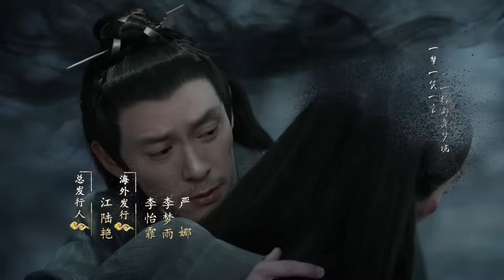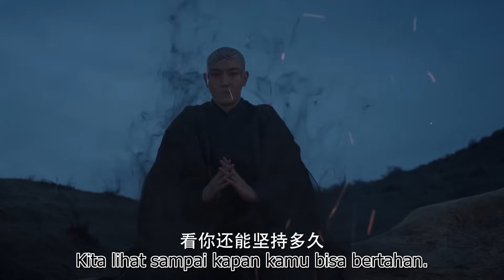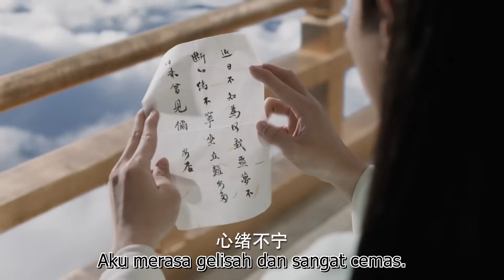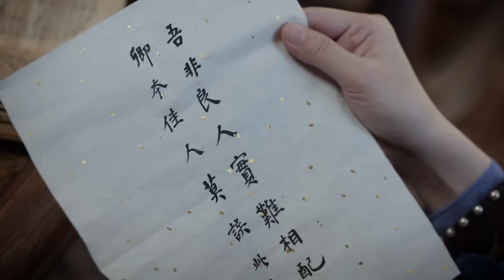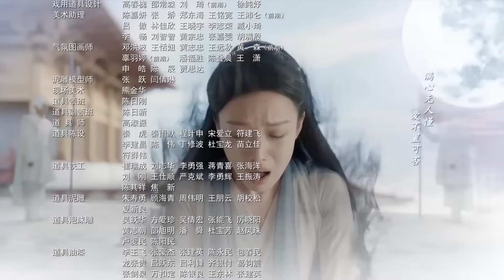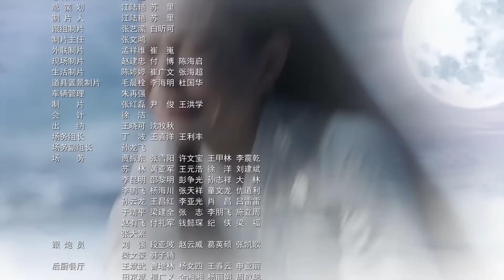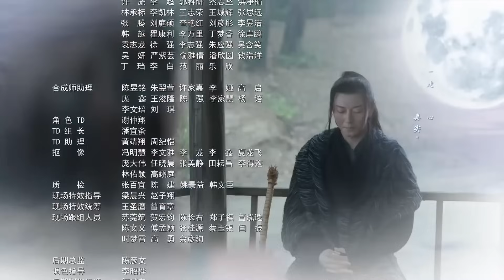Cinta Dan Takdir 59丨Love and Destiny Sebuah kisah cinta antara Dewa Perang dan seorang gadis muda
Sebuah kisah cinta antara Dewa Perang dan seorang gadis muda yang keberadaannya dapat membawa bahaya bagi dunia. Sepuluh ribu tahun yang lalu, Jiu Chen, yang dikenal sebagai dewa perang, jatuh tertidur lelap setelah menyegel raja iblis. Ling Xi tidak sengaja membangunkannya dari tidurnya dan mereka jatuh cinta. Ditemukan bahwa Ling Xi dilahirkan dengan racun jahat yang dapat membantu raja iblis membebaskan diri dan membiarkan suku iblis naik ke kekuasaan. Jiu Chen menolak untuk membunuh orang yang tidak bersalah dan mencoba mengubah nasib Ling Xi. Melalui dorongan Jiu Chen, Ling Xi yang dulunya tidak bersalah dan naif berubah menjadi pemimpin pemberani dalam perang melawan kejahatan.